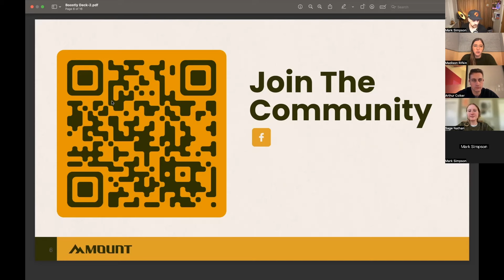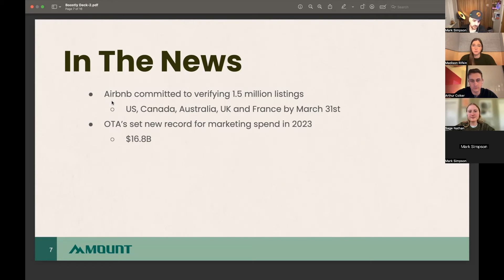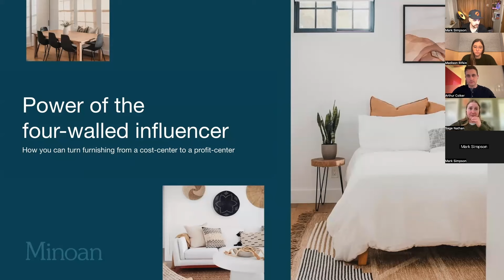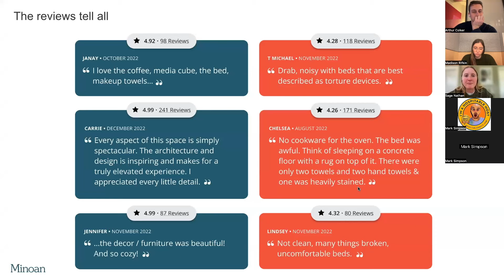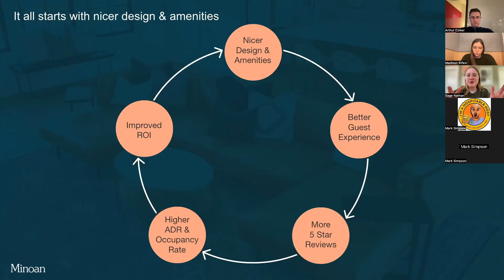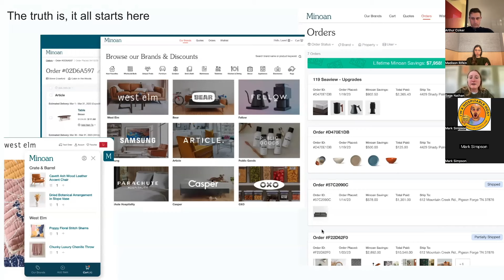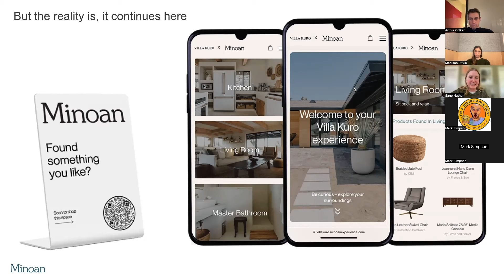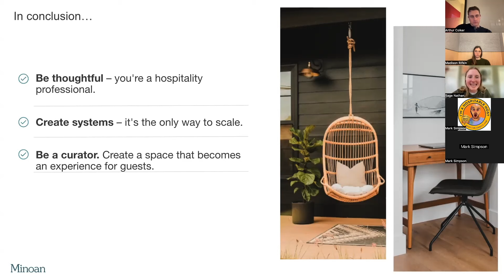STR Collab: Latest Updates & Furnishing for Success with Minoan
Welcome to Boostly Podcast Episode 723.

In this episode of The Boostly Podcast, part of the STR Collab mini-series, hosts Mark and Madison explore the intersection of collaboration and innovation in the short-term rental (STR) industry with a guest from Minoan, a company specializing in enhancing STR revenue through strategic interior furnishings. They discuss Airbnb's initiative to verify 1.5 million listings and the significant marketing expenditures by online travel agencies totaling $16.8 billion in 2023, highlighting the competitive nature of the market.

The conversation focuses on how Minoan assists STR owners in selecting durable, high-quality furniture to improve guest experiences and generate positive reviews, which can lead to higher rental rates. Minoan also offers a unique service where guests can purchase items they enjoyed during their stay, transforming furnishing costs into a potential revenue stream for property owners.

00:00 - Coming up
01:58 - News this week
03:58 - Upcoming events
05:57 - Furnishing with Minoan